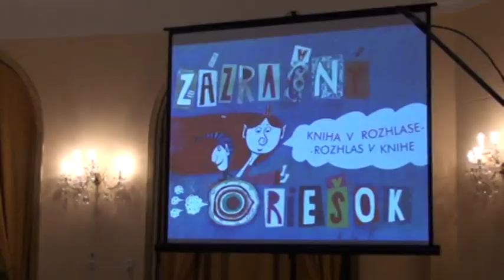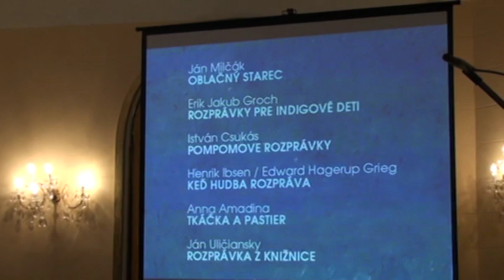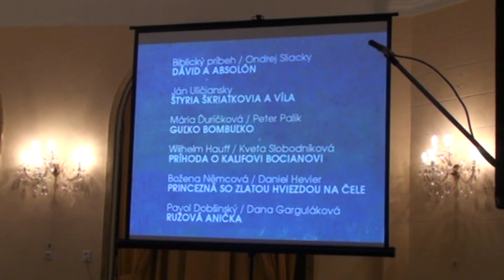Víťazi Zázračného orieška 2010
V kategórii monologických rozprávok získali najvyššie ocenenie Pompomove rozprávky autora Istvána Csukása, ktoré v preklade a rozhlasovej úprave Kvety Slobodníkovej a dramaturgii Beaty Panákovej naštudoval Peter Palík. Technicky nahrávku realizoval Stanislav Kaclík, interpretoval Ľuboš Kostelný. Kniha vyšla vo vydavateľstve Mladé letá. Víťazná rozprávka sa podľa odbornej poroty najviac priblížila žánru monologických rozprávok pred spaním. Porotcovia v nej ocenili interpretačný prejav Ľuboša Kostelného.
V kategórii rozprávkových hier zvíťazili Štyria škriatkovia a víla od Jána Uličianskeho. Dramaturgiu mala Zuzana Grečnárová, autorom hudby bol Matej Haász, réžiu mala Táňa Tadlánková. Nahrávku realizoval Peter Daniška. Titul knižne vydalo vydavateľstvo Perfekt. Porota ocenila ucelenú koncepciu rozhlasovej adaptácie, vyvážené herecké výkony a Richarda Stankeho za stvárnenie postavy Venta. Detská odborná porota sa v tejto kategórii vyjadrila zhodne. Deťom učarovala nezvyčajná atmosféra nahrávky, interpretácia Táne Pauhofovej bola podľa nich úprimná, jemná a milá. V prvej kategórii sa detskej porote najviac páčila Rozprávka z knižnice Jána Uličianskeho, ktorú nahovorila Zuzana Kronerová, réžiu mal Róbert Horňák. Vyšla v časopise Slniečko.

Ceny autorom, realizátorom a vydavateľstvám, ktorí sa podieľali na tvorbe víťazných titulov šiesteho ročníka Zázračného orieška, odovzdali v piešťanskej kúpeľnej dvorane zástupcovia Slovenského rozhlasu (SRo), mesta Piešťany, Mestskej knižnice mesta Piešťany spolu s veľvyslancom Českej republiky na Slovensku Jakubom Karfíkom. Siedmy ročník sa uskutoční v Piešťanoch opäť o dva roky, v roku 2012.